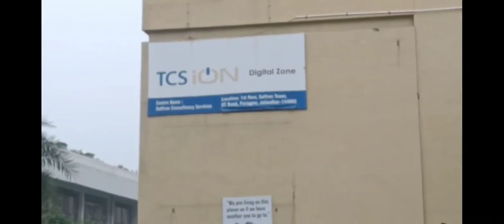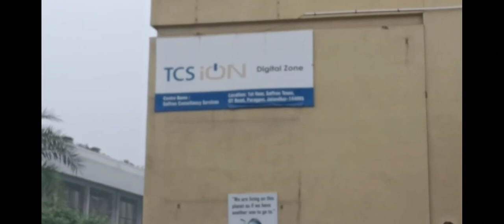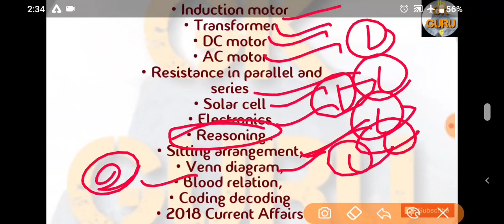# PSPCL_ JE_ ELECTRICAL _PAPER- 18 DECEMBER 2019_ REVIEW_BY ITSGKGURU G